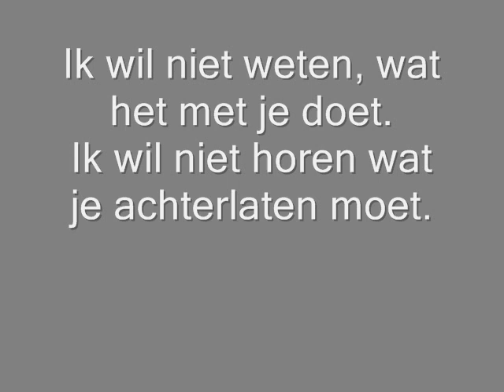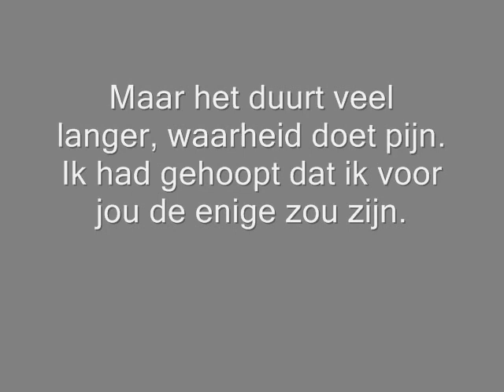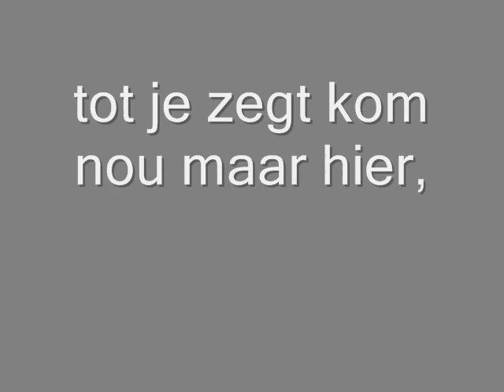Nick&Simon - Hoelang - songtekst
Made by dian©